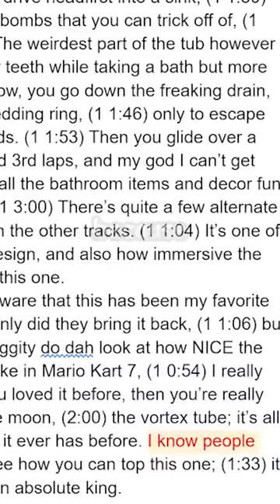The worst part of my job is...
After 10+ years of creating videos on YouTube, the worst part of it isn't what you think it is

Edited by: @ComfyCatboy